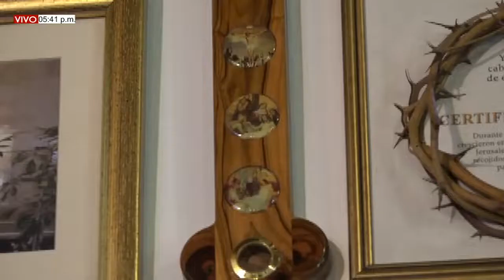SUBELE VOLUMEN A TU FE MIÉRCOLES (20/01/2021) CON RENE SILVA.